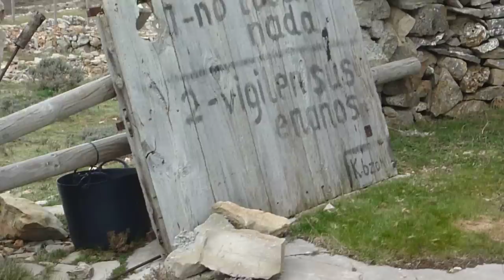CASETA CABEZÓN (WEB:CASIAVENTURILLA)